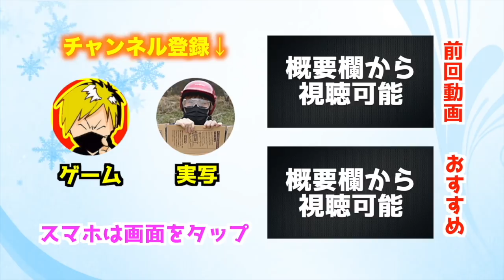【ウイイレアプリ2018】通算１００試合超！遂にレート８００台に王手！今月中にレート９００達成出来なければ罰ゲーム...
遂にここまで来たぁ！明日の動画も是非みて下さい！！
★1万円分が当たるプレゼント企画★
※次回まで少々お待ち下さい